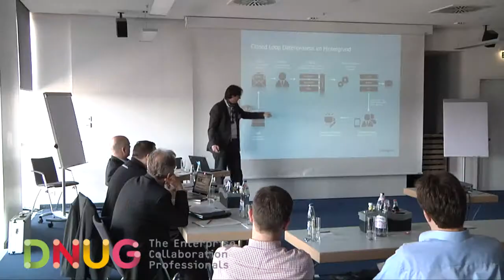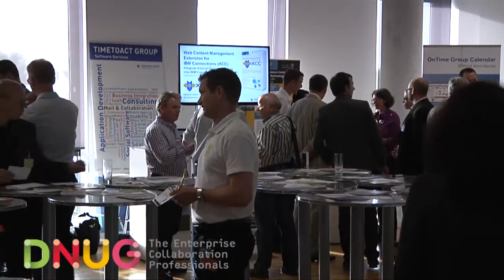Ein Rückblick auf die 40. DNUG Konferenz in Karlsruhe